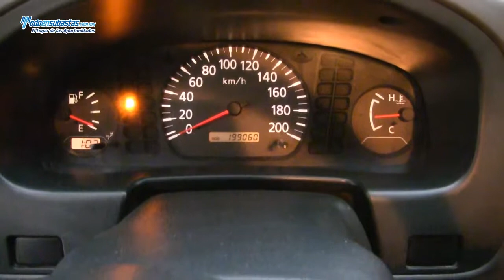Nissan / NP300 Chasis Cabina A/A D/H Caja Seca / 2011